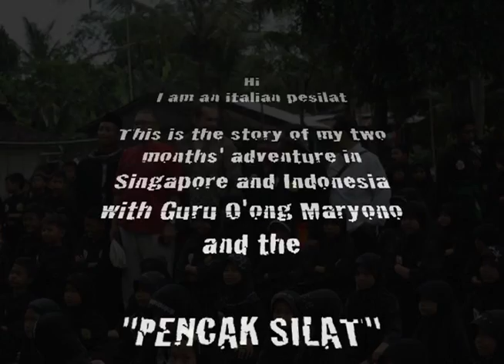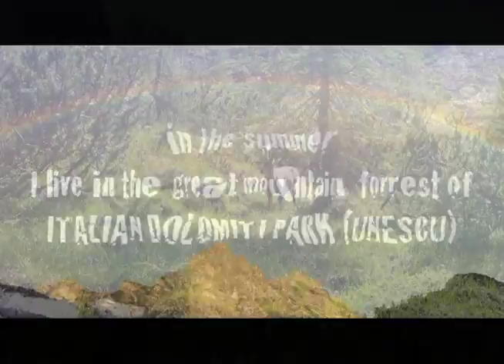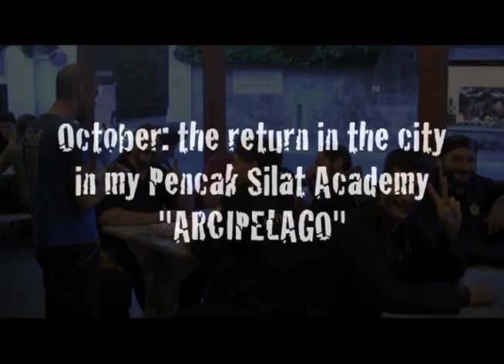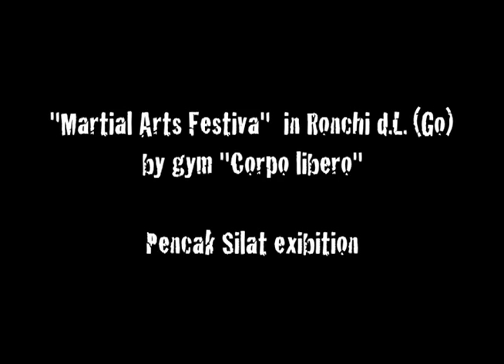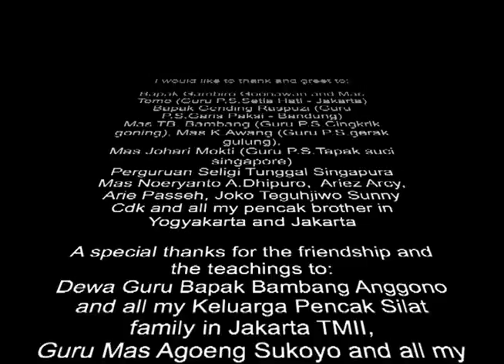Into the Pencak Silat part 5 of 5: Return Home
Travelling around Indonesia into the Pencak Silat Part 5 of 5 - Return home -

Hi my name is Denis Brecevaz, I am an italian pesilat. This is the story of my two month's adventure in Indonesia and Singapore whit Guru O'ong Maryono and the Pencak Silat, a noble Indonesian martial arts.